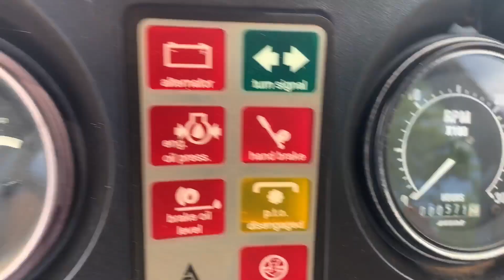ALLIS-CHALMERS 6080 For Sale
Title: ALLIS-CHALMERS 6080 For Sale